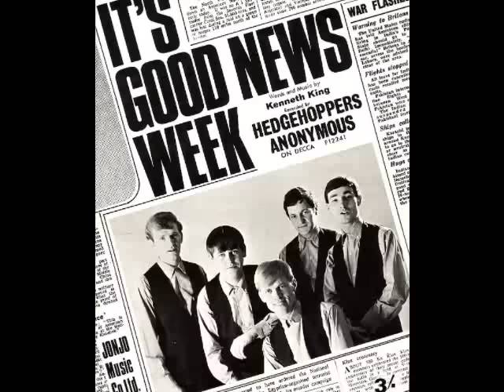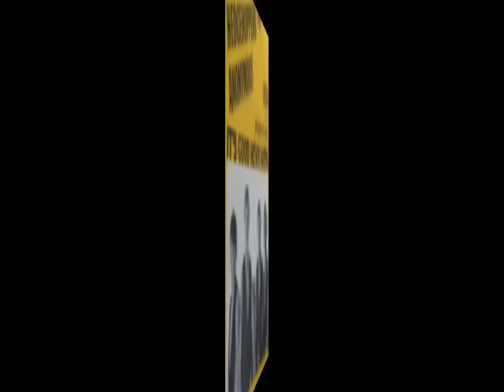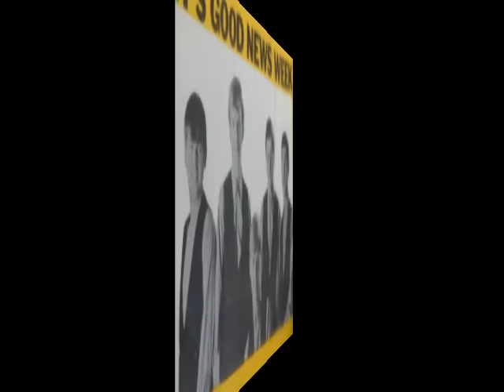Hedgehoppers Anonymous - It's Good News Week [Stereo] - 1965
Published 1965 as a single (It's Good News Week/Afraid Of Love) - Rare three-track Stereo version. Produced by Jonathan King.

Musicians: Mick Tinsley (vocal), John Stewart (lead guitar), Ray Honeyball (bass), Alan Laud (rhythm guitar) and Glenn Martin (drums).

It's Good News Week
Writer: Jonathan King

Someone's dropped a bomb somewhere,
Contaminating atmosphere and blackening the sky

Someone's found a way to give
The rotting dead a will to live, go on and never die

Have you heard the news? What did it say?
Who's won that race? What's the weather like today?

Lots of blood in Asian hell, they've butchered up their sacred cow,
they've got a lot to eat

Doctors finding many ways of wrapping brains in metal trays
To keep us from the heat